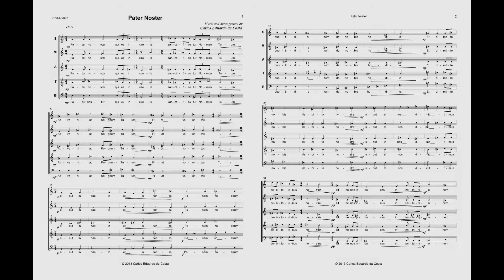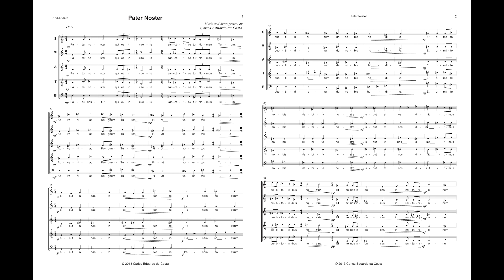Pater Noster - Music by Carlos Eduardo da Costa - A cappella Choir - Choral Music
Music and Arrangement by Carlos Eduardo da Costa
Genre: A cappella Choir / Choral Music

This is a demo I recorded myself just for a better representation of this composition.
It is far from being a final product, but is better than listening to midi sounds :-)
I won't lie: Yes, I used auto-tune! Sorry for my wrong latin pronunciation.